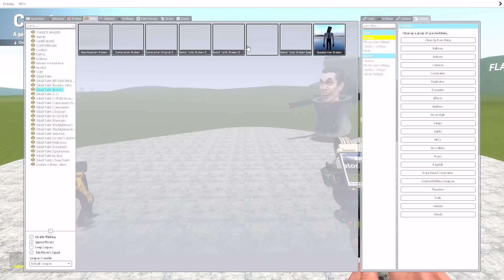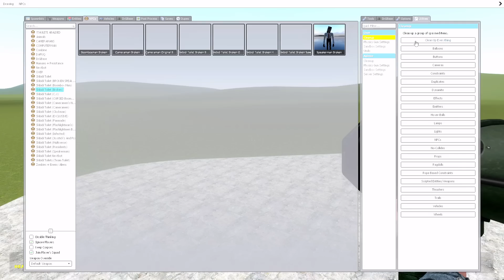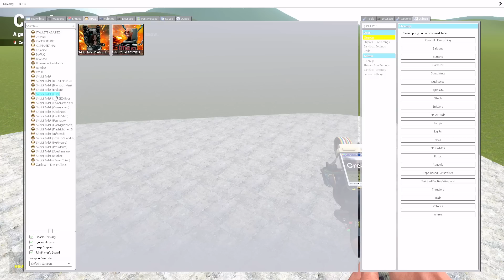LaserMan Titan Cameraman vs Toxic Skull Skibidi Toilets Team Battle Between Oggy And Jack Team